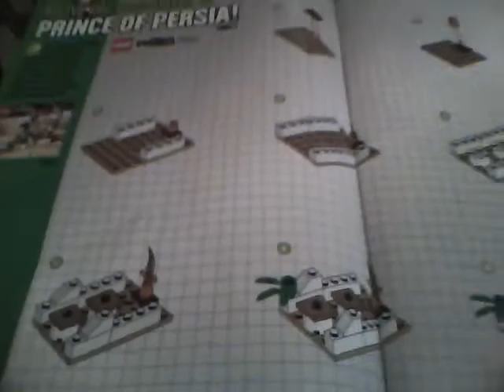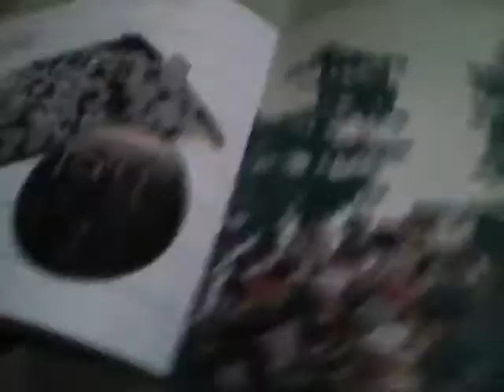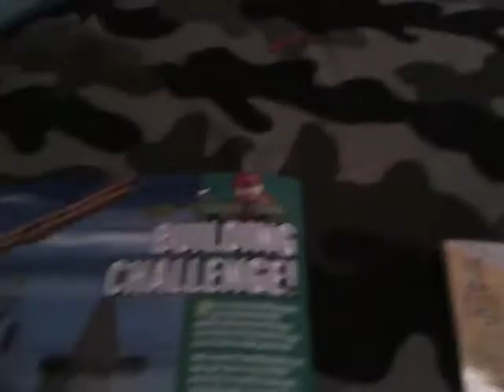lego brickmaster prince of persia set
a review of one of the final brickmaster sets